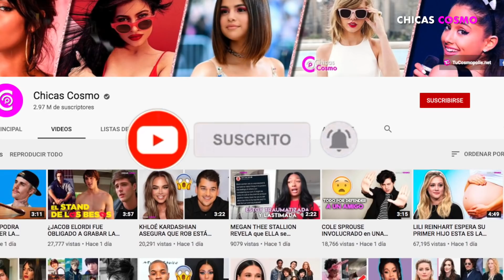ZAC EFRON ¿SERÁ PAPÁ?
ARTISTAS, FAMOSOS, CELEBARTISTAS, FAMOSOS, CELEBRIDADES, TOPS , CANTANTES, HOLLYWOOD, TIENES QUE SABERLO, ESPECTÁCULOS